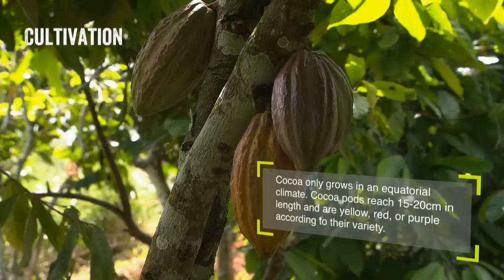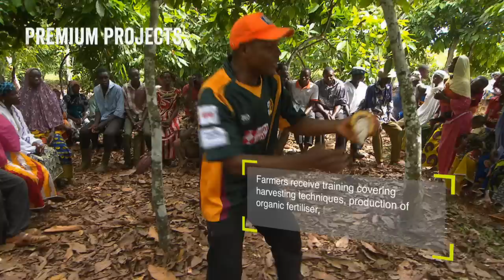Life on a Fairtrade Cocoa Farm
What is life like on a Fairtrade cocoa farm? Journey with us to the Ivory Coast and meet farmers from the ECOOKIM cooperative to understand more about where you chocolate comes from.

“So far Fairtrade has made a big difference to us. With the income from our first premiums, for example, we were able to build two schools in the villages where we are active.” -Aboubakari Aidara Lamine, employee, ECOOKIM

“Increased production volumes, higher sales, better prospects for implementing projects, this is what we expect from Fairtrade and fair trading.” - Moussa Bamba, Chairman of ECOJAD

“To me, fair trading is more than empowerment for farmers. Fair trading enables them to sell their crops in a fair market while supporting their communities.” -Anne Marie Yao, Liaison Officer, Fairtrade International